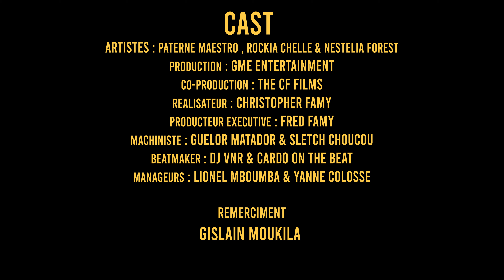Libianca - People cover by Skipp Narco (Lingala)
Un remix avec Skipp (Saison 1- Episode 4) : @IAMLIBIANCA People (cover)

Réalisé par Christopher Famy ( CF films)
Produit par DJ VNR & CARDO on the beat
Label : GME entertainment